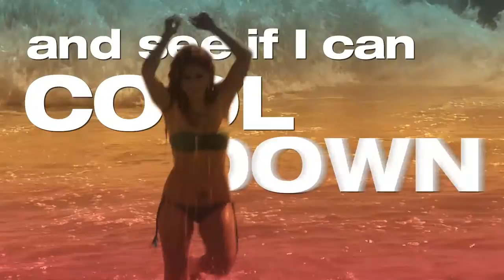The Stranglers - Peaches w Lyrics (NSFW)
The Stranglers
LP - Rattus Norvegicus 1977.
EMI Premier